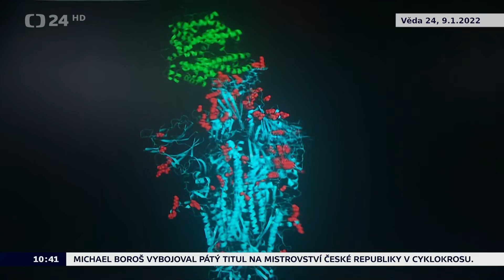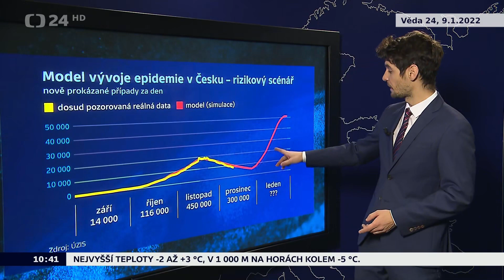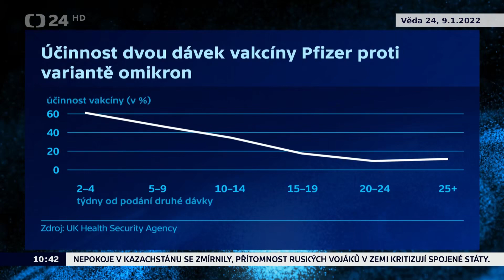Varianta omikron - Věda 24 9.1.2021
Česká televize, Věda 24, 9.1.2021